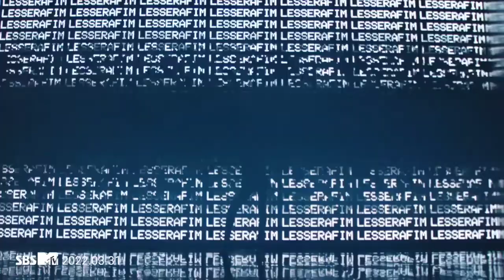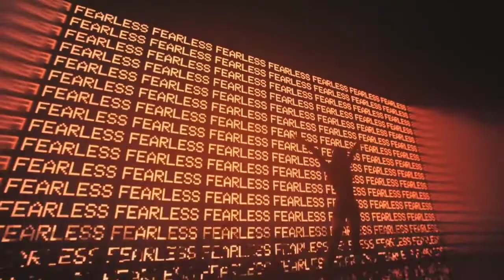[ FMV ] LE SSERAFIM — "ATHLETIC GIRL" | Collab